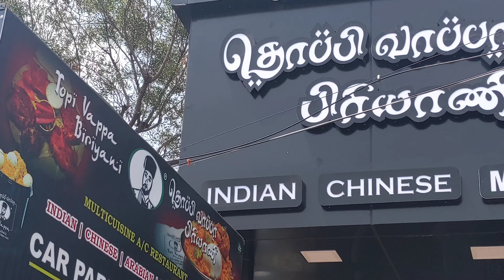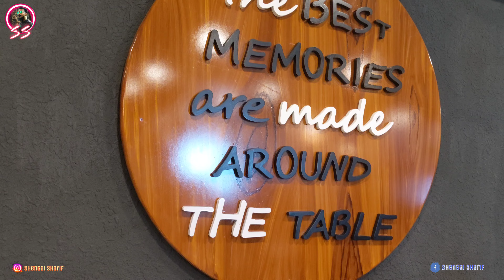Topi vappa|தென்காசி|ஹோட்டல்|தொப்பி 💂‍♂️வாப்பா|பிரியாணி🍗🫕|shengai sharif